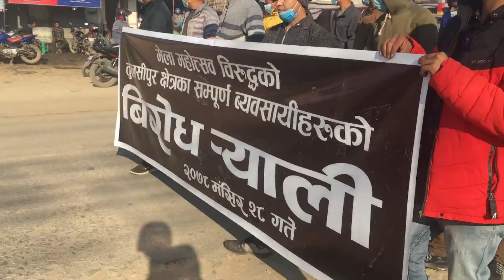मेला को बी- रोध मा आन्दोलीत ब्यबसाई हरु | बीरोध गर्नु कति ठीक कति बेठीक